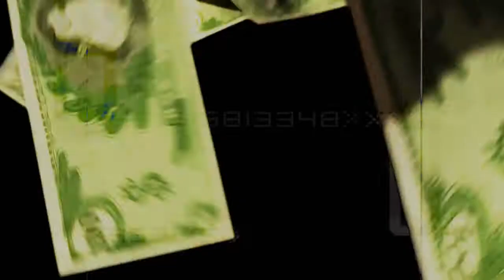Epic Rap Battle of Once-lers (100+ subs tribute)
FINALLY! I'm finally done with this! Remind me not to make masking for 3d animation ever again (at least not the first few weeks).
So now i'm finally able to presend my newest project for my 100+ subbers (*squeals exitedly* I still can't believe i finally topped the hundreds!), and i hope beyond hope that you will like it.

So without further ado... i bring you... EPIC RAP BATTLE OF THE ONCE-LERS *throws confetti*

To help a few people to understand better (i hope), here's the original video for the audio